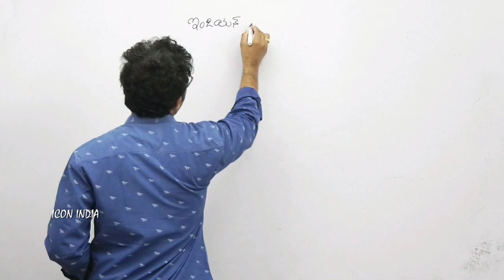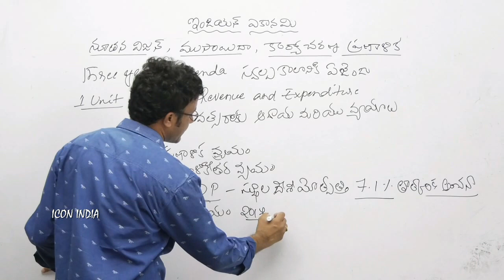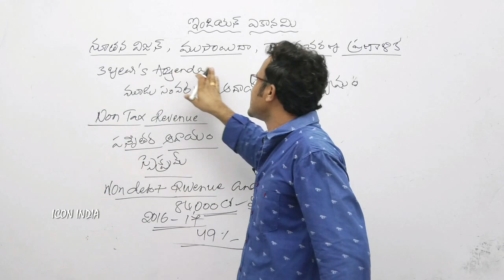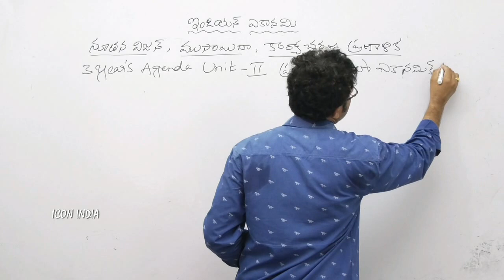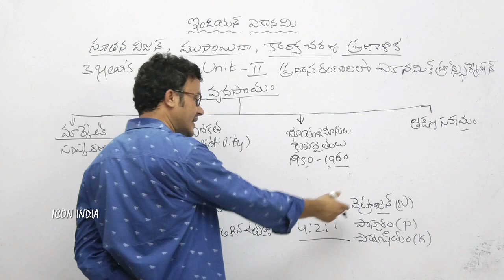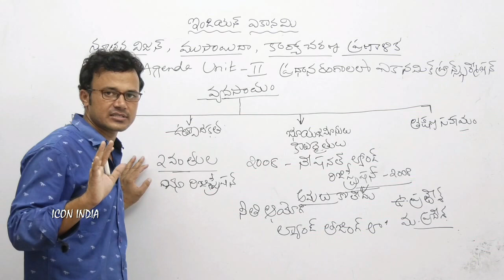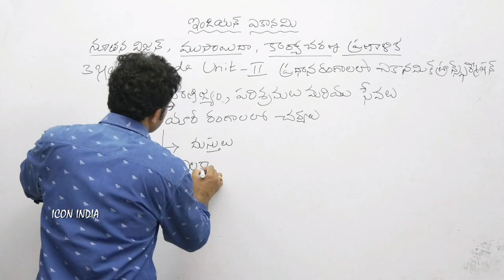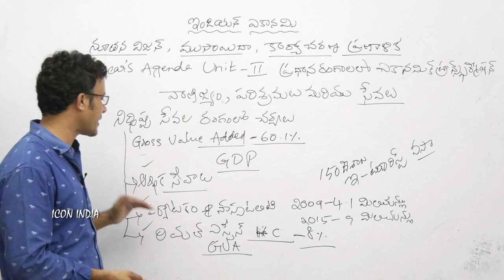నీతి ఆయోగ్ నూతన విజన్ || NITI Aayog Transmission || 6301468465 || Download ICON INDIA App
ఐకాన్ ఇండియా అతి తక్కువకే ఆన్లైన్ క్లాసెస్ ని అందిస్తుంది ఈ క్లాసెస్ మీకు కావాలి అనుకుంటే మీరు ఐకాన్ ఇండియా ఆప్ ని డౌన్లోడ్ చేసుకోండి వెంటనే రిజిస్టర్
గ్రూప్స్ 399/-
యస్ ఐ మరియు కానిస్టేబుల్ 399/-

App Link